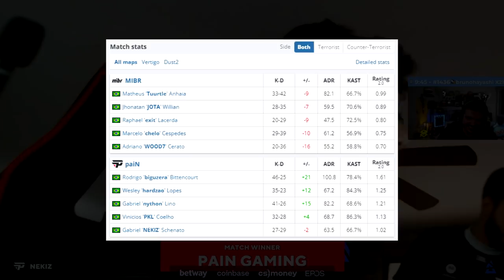SEMIFINAL! MIBR vs Pain - BLAST Premier | CSGO HIGHLIGHTS